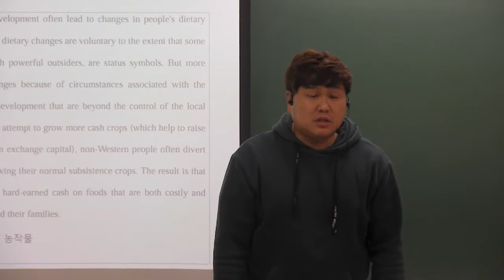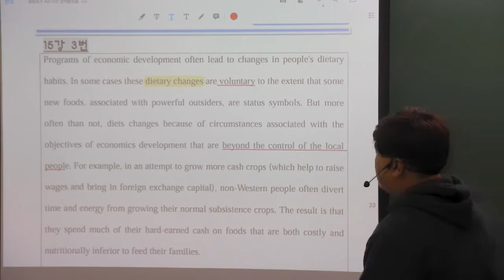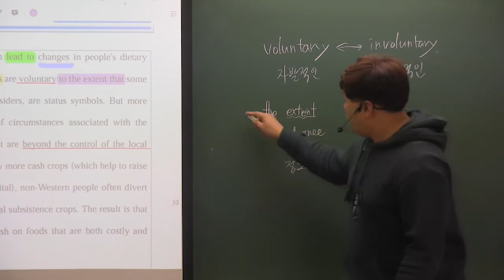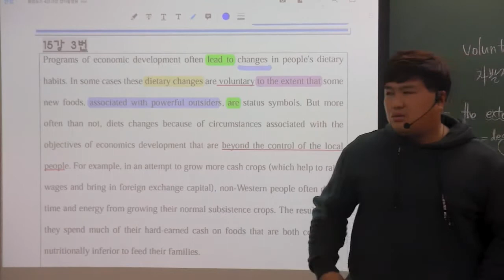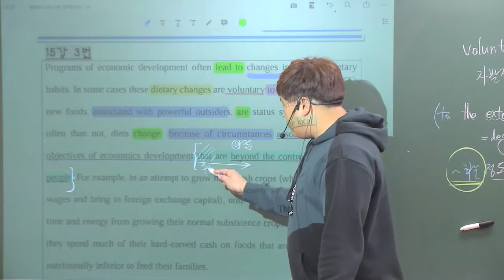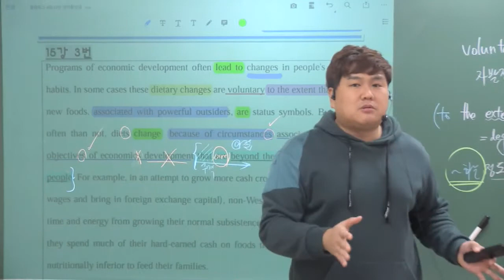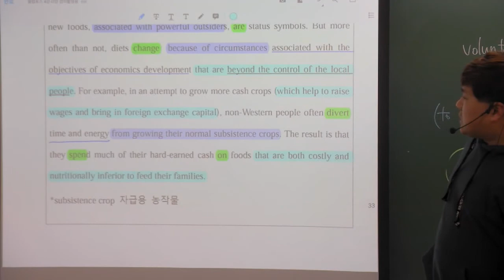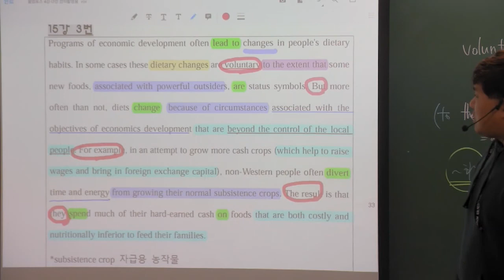올림포스 (독해의 기본1) 15강 3번